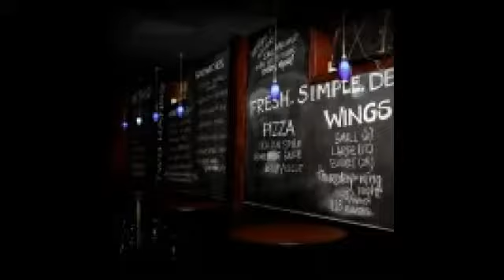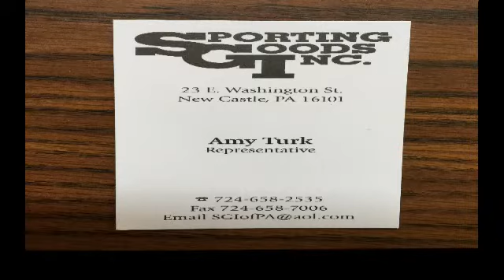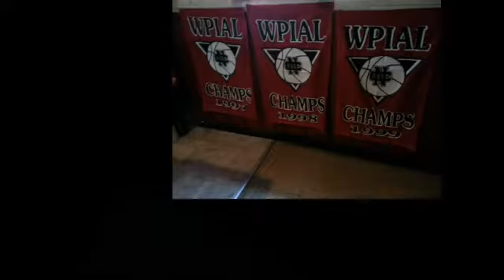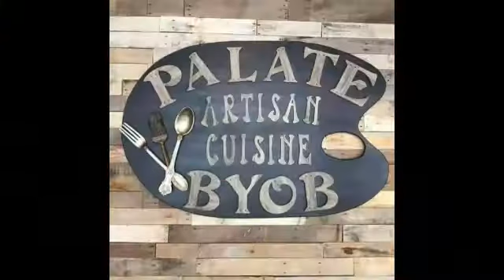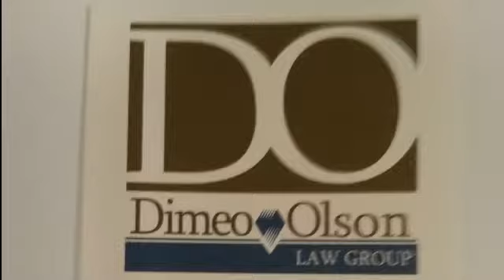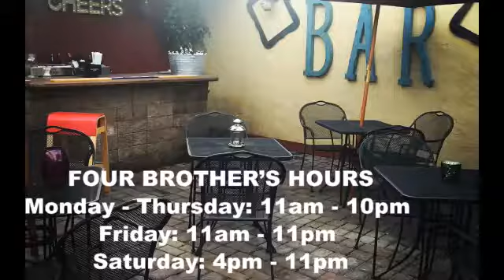NCTV45's Morning Show Thursday July 13, 2017